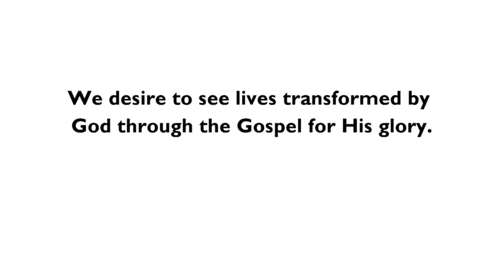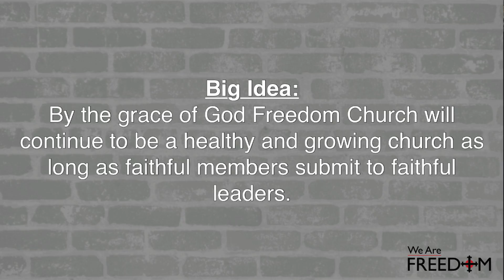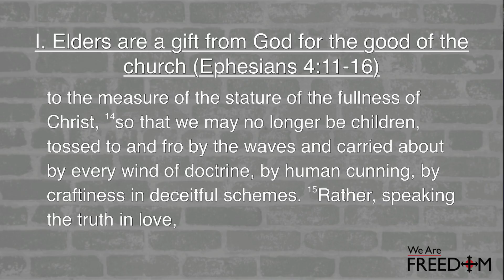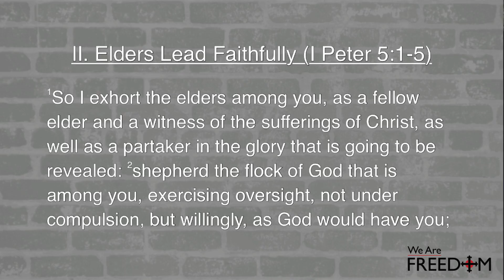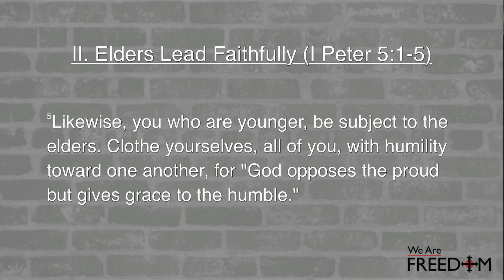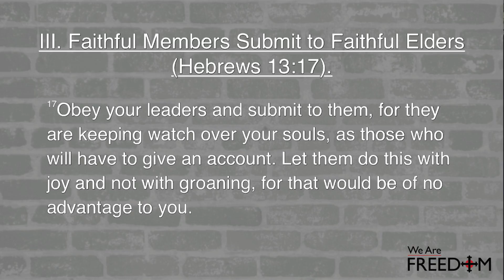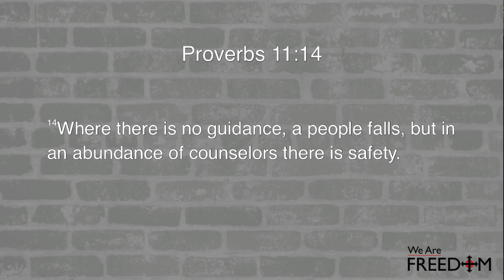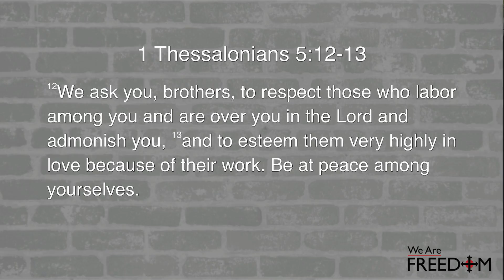Freedom Church 02/26/17 - Submission on Mission: Faithful Leaders and Followers in the Church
Freedom Church
Pastor: Clint Darst - Lincolnton, North Carolina